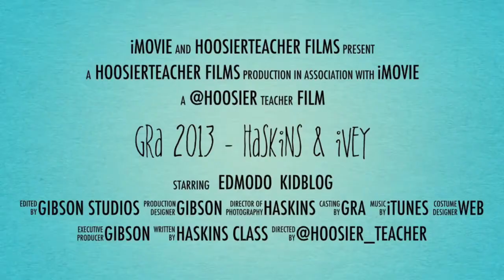Connected Classrooms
This video was created as a final celebration and recap for all of the events that took place during the Global Read Aloud 2013.